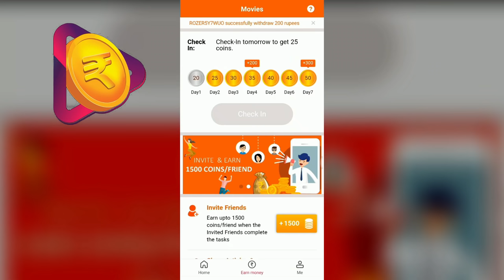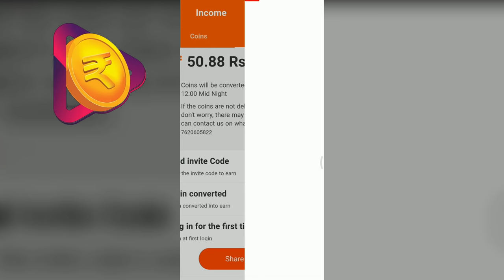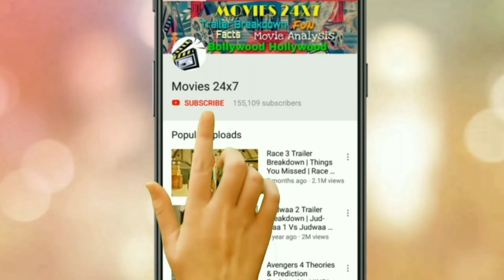How Iron Man Died In Avengers Endgame Explained In HINDI | Iron Man Death Explained In HINDI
Invite Code :- 065CN7

How Iron Man Died In Avengers Endgame Explained In HINDI | Iron Man Death Explained In HINDI | Iron Man Death

Avengers: Endgame is an upcoming American superhero film based on the Marvel Comics  superhero team the Avengers, produced by Marvel Studios and distributed by Walt Disney Studios Motion Pictures. It is intended to be the direct sequel to 2018's Avengers: Infinity War, as well as a sequel to 2012's Marvel's The Avengers and 2015's Avengers: Age of Ultron  and the 22nd film in the Marvel Cinematic Universe (MCU). The film is directed by Anthony and Joe Russo with a screenplay by the writing team of Christopher Markus and Stephen McFeely and features an ensemble cast with many actors from previous MCU films.